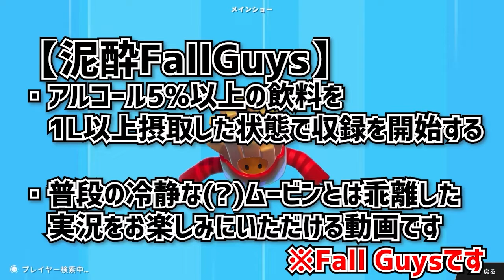死ぬほど泥酔した状態でクラウンを狙う | FallGuys【ムービン VTuber】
泥酔した男のFallGuys実況です。